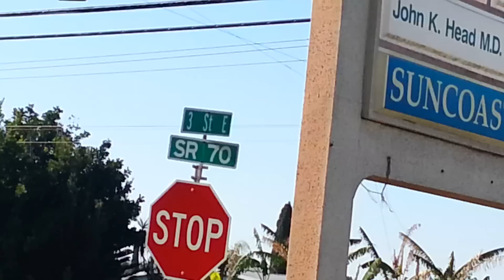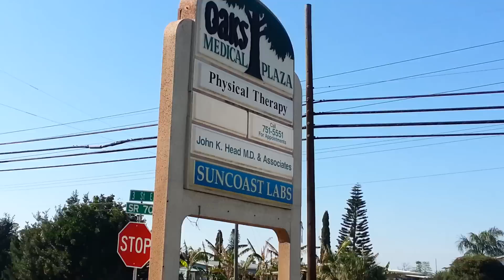The New Office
It's been a long time coming but the time has finally come were a new office is finally in order to expand. Here is a non verbal tutorial.